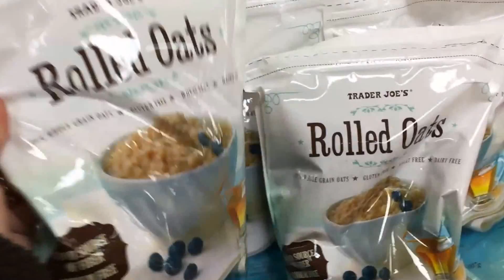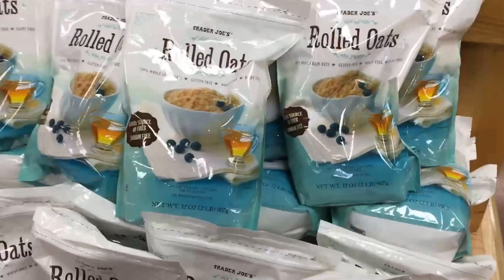Tour no Trader Joe's Com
Venha conhecer o Trader Joe's comigo.
Mostro alguns produtos que sempre compro no Mercado.